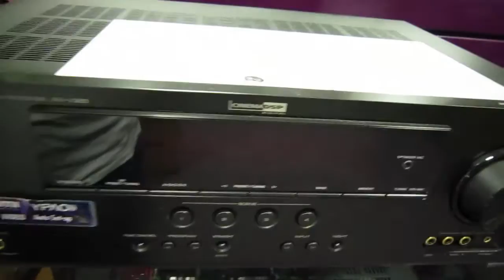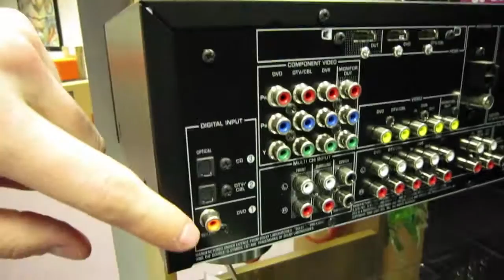Yamaha RX-V365 — Amplificateur audio-vidéo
Découvrez un amplificateur abordable mais très complet : calibrage automatique par microphone, entrées/sorties HDMI, 5 x 100 W.